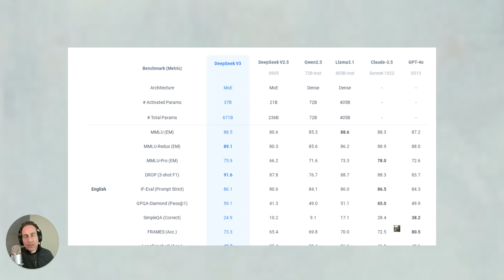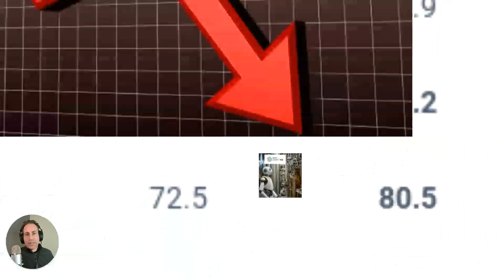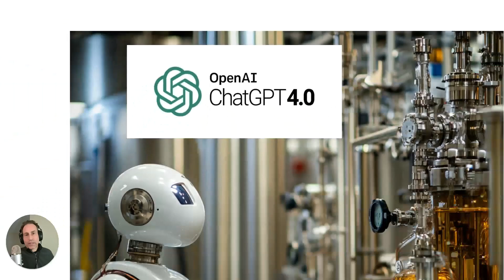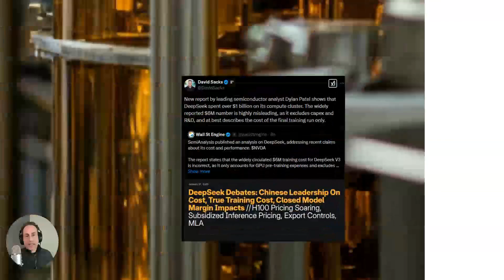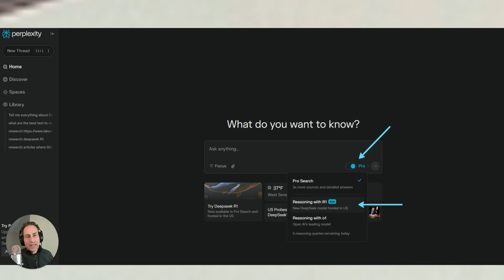DeepSeek Uncovered: How It Leveraged OpenAI, the Risks Involved, and How to Use It Safely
In this breakdown, Tony DeSimone discusses DeepSeek R1, a Chinese-developed AI model that claims to rival GPT-4 at a fraction of the cost. Initial reports suggested it was trained for just $6 million, shaking the AI industry and raising questions about the necessity of high-end NVIDIA GPUs. However, later revelations indicated that DeepSeek actually spent over $1 billion on infrastructure. The model allegedly used AI distillation, extracting knowledge from ChatGPT-4 by asking it millions of questions, a practice that could have serious legal and ethical implications. Tony also highlights major data privacy risks, especially given China's track record on surveillance. To safely test DeepSeek without exposing sensitive data, he recommends using Perplexity AI’s hosted version, which operates on U.S. servers.

Timeline with Timestamps:
DeepSeek’s Surprise Entry & Market Impact
⏱ 0:02 – DeepSeek, a Chinese company, releases a large language model competitive with the best in the industry.
⏱ 0:31 – Reports claim it was trained for just $6 million, a fraction of OpenAI’s $6.6 billion investment.

How DeepSeek Trained & The Role of AI Distillation
⏱ 1:07 – DeepSeek’s low-cost claim sparks questions about whether expensive GPUs are necessary for top-tier AI.
⏱ 1:32 – NVIDIA stock drops dramatically after the announcement.
⏱ 2:17 – The distillation method: DeepSeek allegedly trained by extracting knowledge from ChatGPT-4.0 through millions of queries.

AI Distillation: Ethical & Legal Concerns
⏱ 2:34 – David Sacks, U.S. AI Czar, explains distillation: a process where a student AI model mimics a more advanced parent model.
⏱ 3:11 – Evidence suggests DeepSeek "siphoned" knowledge from OpenAI’s models, raising concerns about AI security and IP protection.

The Truth Behind the $6 Million Claim
⏱ 4:00 – David Sacks posts a correction, revealing DeepSeek spent over $1 billion on compute, contradicting the earlier $6M claim.
⏱ 4:30 – Speculation arises that China may have manipulated the narrative to influence stock markets.

Data Privacy & Security Risks
⏱ 4:55 – Privacy warning: Unlike U.S.-based AI companies, Chinese AI models may scrape and store all user data.
⏱ 5:07 – Comparison to TikTok’s data privacy concerns—but with far greater AI capabilities.
⏱ 5:34 – Using DeepSeek directly poses a security risk.

How to Safely Try DeepSeek
⏱ 5:45 – Best way to test DeepSeek without privacy risks: Use Perplexity AI’s hosted version, which operates on U.S. servers.
⏱ 6:00 – Step-by-step guide to accessing DeepSeek safely through Perplexity Pro Mode.

Final Thoughts
⏱ 6:18 – DeepSeek is an AI breakthrough but comes with serious ethical and privacy concerns.
⏱ 6:30 – Expect major AI companies to tighten security against future distillation attempts.
⏱ 6:45 – More updates will follow as the story unfolds.